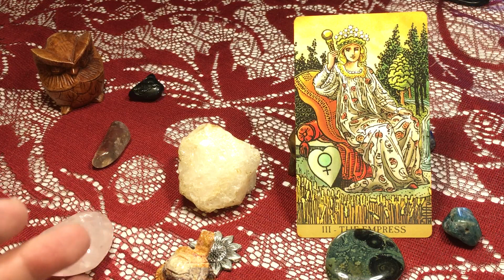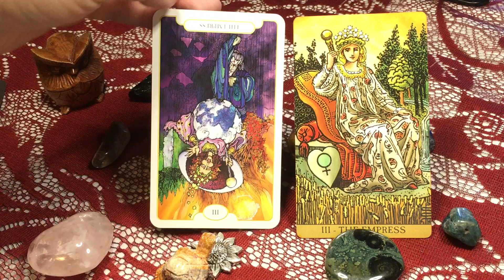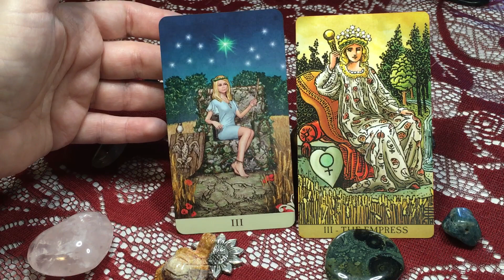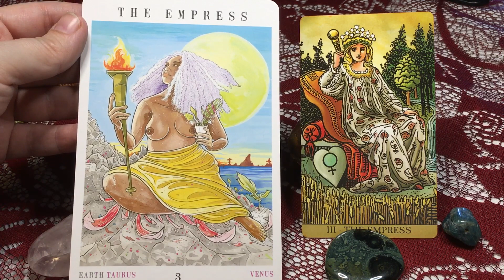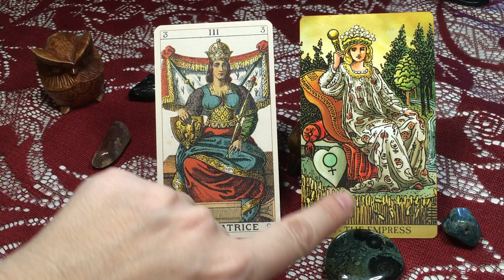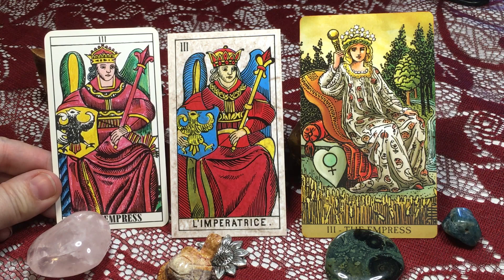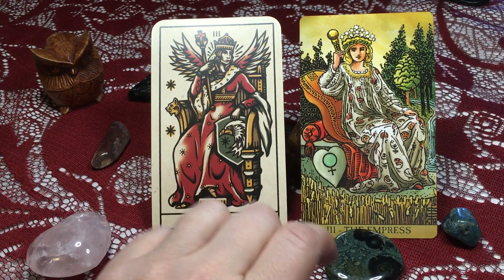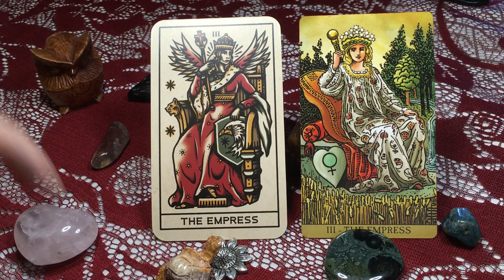III - Empress: Artwork and Meanings in RWS and Ancient Italian & Marseilles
Welcome to my Walking Through the Tarot series! Today I go through the Empress Card, showing 42 of them (!) and reading through different traditional meanings.

Thank you 🙏; I appreciate your spending time with me!

and on Instagram as Jade_Indigo19